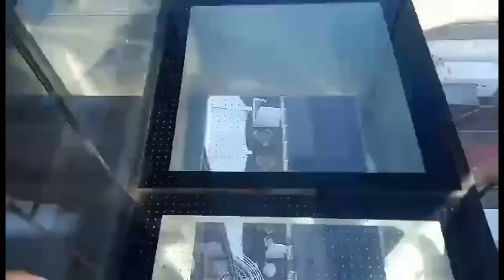Tenerife Spain, Canary Islands